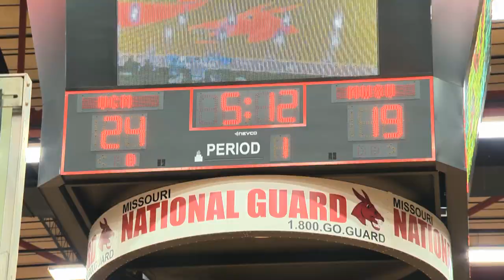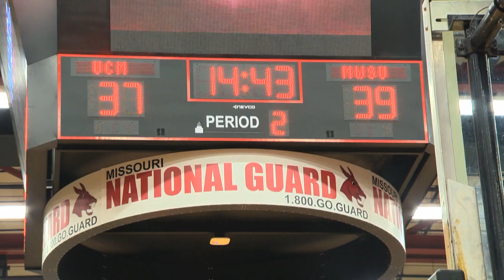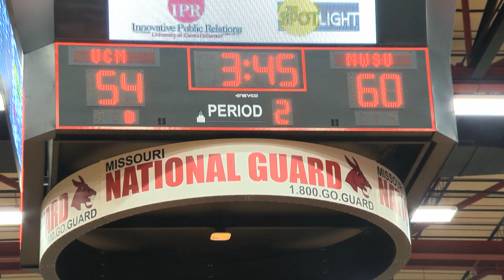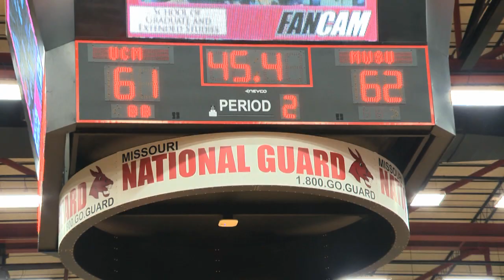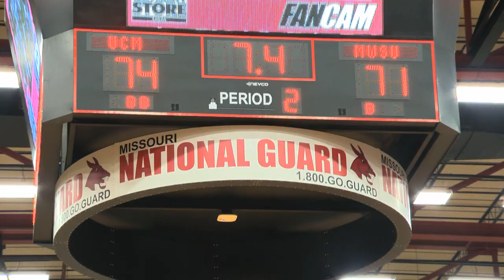Jennies Basketball vs. MWSU - January 23, 2013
The Jennies host the Griffons of Missouri Western at the Multi.